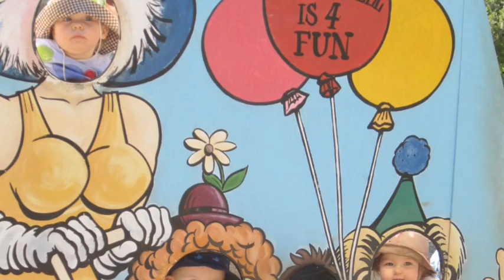Toronto Island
Centreville